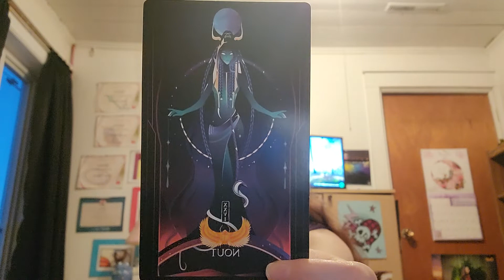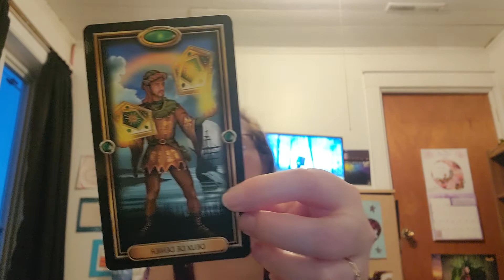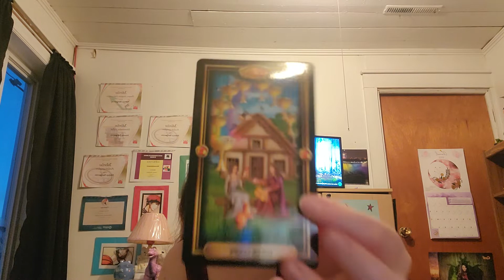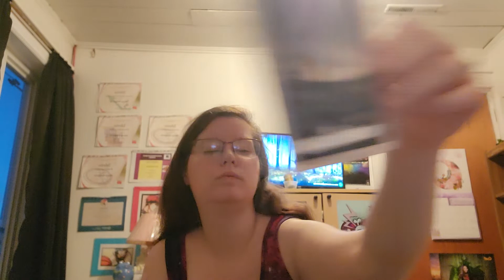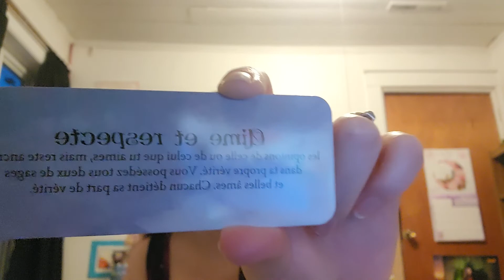Tirage du jour: Taureau ♉️